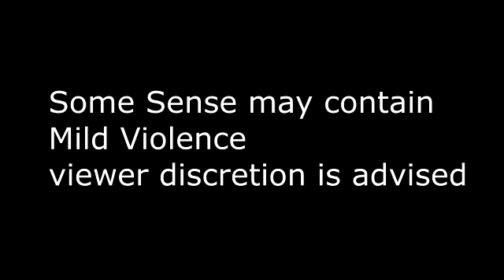Get over it now YoutubePoop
Intro and ending soundtrack Copyrights by Naoko Takeuchi & SEGA

Follow me on Deviantart,Twitch,Speedrun.com,Discord and TikTok